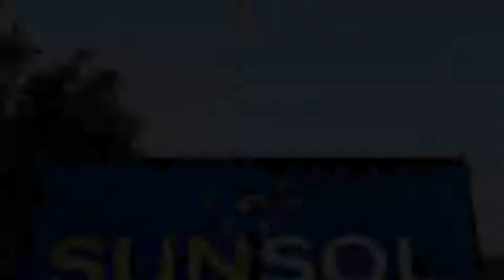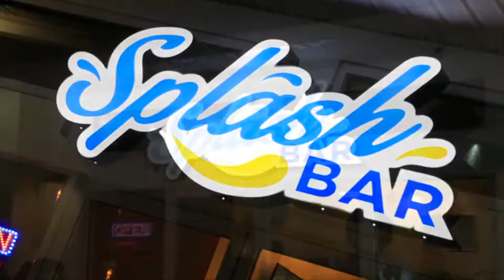SP TOUR - SunSol International